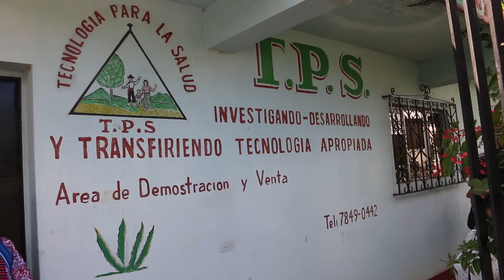La mujer, guardiana de la biodiversidad en América Latina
Las mujeres han sido tradicionalmente las responsables de preservar los recursos naturales de su entorno: huertos familiares, plantas medicinales, productos ornamentales, etc. Todos ellos conforman la biodiversidad de un ecosistema: motor de vida y garante de la seguridad alimentaria de toda la ciudadanía. En América Latina y El Caribe, los conocimientos tradicionales de estas mujeres sirven hoy en día para desarrollar técnicas agrícolas que mejoran la resiliencia de los cultivos ante el cambio climático.

Del 25 al 17 de octubre de 2016, el Centro de Formación de la Cooperación Española en La Antigua Guatemala, celebró el taller regional: "Agrobiodiversidad y género: factores clave para lograr una agricultura sostenible ante el cambio climático".
La actividad estuvo impulsada por el Instituto Interamericano de Cooperación para la Agricultura (IICA) a través del Proyecto EUROCLIMA-IICA y ARAUCLIMA, el Programa Regional del Medio Ambiente y Cambio Climático de la Agencia Española de Cooperación para la Agricultura.

Un trabajo de Laura Santacristina y Mario Lambán